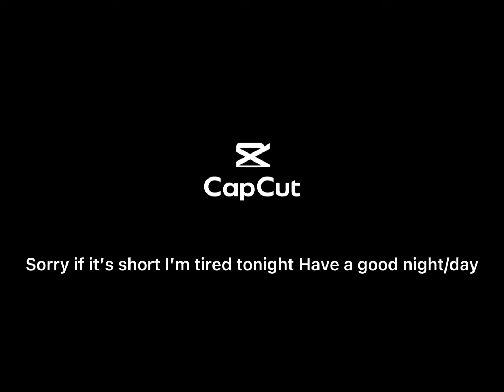Reacting to some of my videos and random videos